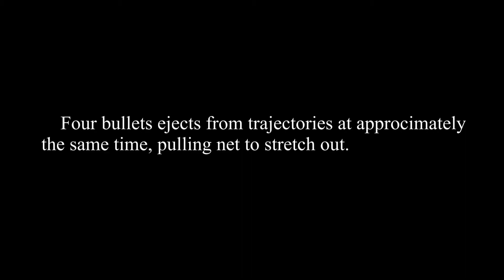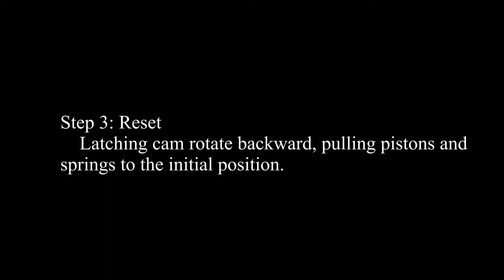A Net-Launching Mechanism for UAV to Capture Aerial Moving Target